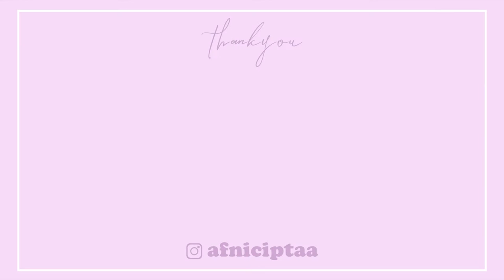NIGHT ROUTINE 🌙 skincare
❣️Song :
dreaming
looms. - dour (prod. matsu)